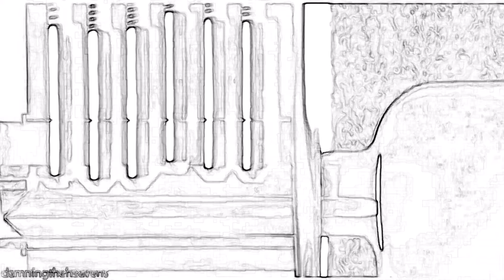AUTOPILOT biohazard( feat kochlear )